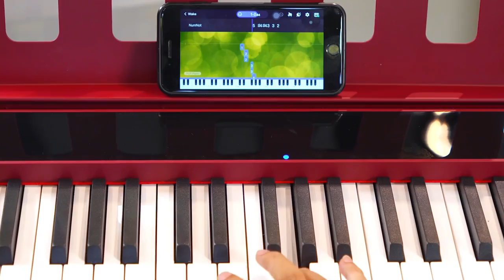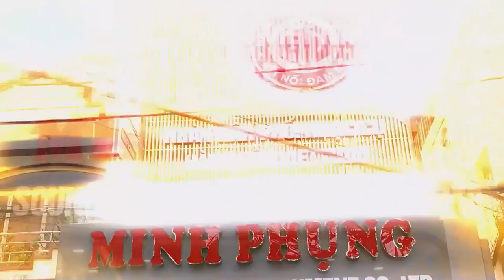SỐ LƯỢNG LỚN PIANO ĐIỆN P215 VÀ ORGAN K160 NHÀ KURTZMAN VỀ VỚI ĐẠI LÝ CỦA MINH PHỤNG MUSIC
* 4 CẤP ĐỘ CẢM ỨNG LỰC
* 162 POLYPHONY
* 128 âm thanh chất lượng cao bao gồm âm thanh đại dương cầm acoustic đặc biệt và các âm sắc khác như Guitar, Harpsichord, Strings, Organ, Pad, v.v…

Đàn Organ Kurtzman K160 dành cho người mới bắt đầu
Đàn organ Kurtzman K160 là dòng đàn organ dành cho người mới bắt đầu với nhiều chức năng đi kèm như : Cảm ứng lực đánh phím (Touch), máy đếm nhịp (Metronome), Trộn tiếng (Double voice), Tăng giảm tone (Transpose), đặc biệt là tính năng Bluetooth Auido & Midi chỉ có ở những sản phẩm cao cấp giúp kết nối không dây với các thiết bị thông minh để tự học đàn và cũng có thể kết nối không dây với các thiết bị âm thanh để biến cây đàn của bạn thành 1 chiếc loa di động (mã PIN: 6688)… Bên cạnh đó đàn organ KURTZMAN K160 còn có 80 bài hát demo, 300 tiếng nhạc cụ và 300 điệu phong phú đa dạng giúp cho các tác phẩm của bạn trở nên sinh động và thú vị.

😍 Hệ thống cửa hàng:
Showroom 1 : 347 ĐIỆN BIÊN PHỦ, PHƯỜNG 4, QUẬN 3, TPHCM
Showroom 2 : 98 BÀNH VĂN TRÂN, PHƯỜNG 7, TÂN BÌNH, TPHCM
Showroom 3: 56/7 TÂN THỚI NHẤT 17 PHƯỜNG TÂN THỚI NHẤT QUẬN 12

🍿 Link Facebook :
Fanpage : minhphungmusic